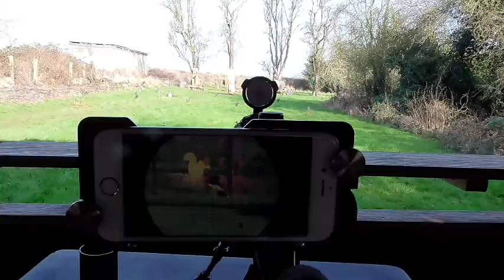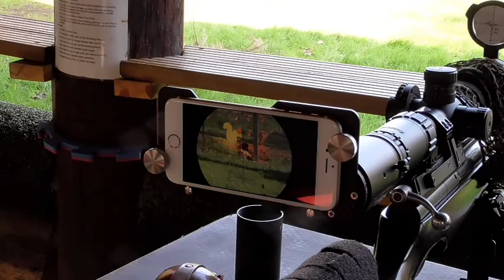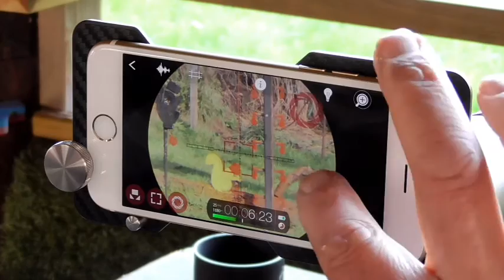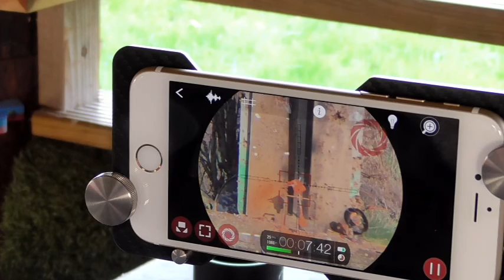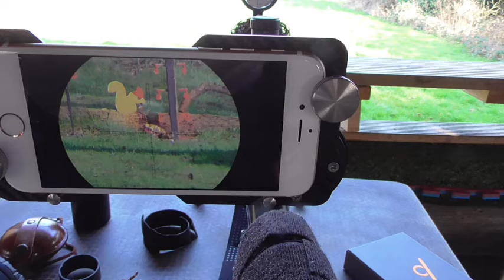iphone Scope Mount on the Air Arms S410.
Thought i would do another video using my iphone 6S and scope mount setup on my Air Arms S410 to see if i could capture some good usable footage and was quite pleased with the results.